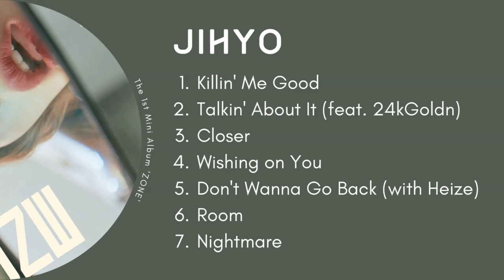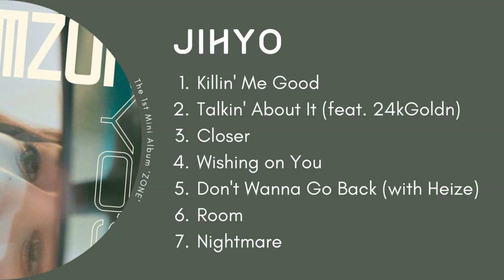JIHYO - The 1st Mini Album 'ZONE'